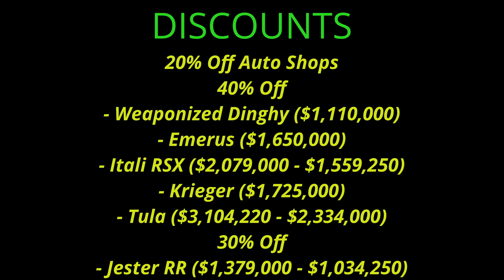GTAONLINE NEW WEEKLY UPDATE ! 02 TO 08 SEPTEMBER 2021 ! DISCOUNTS AND 2X 3X MONEY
THANK YOU ALL FOR LOVE...
new in this week continued with week and this gose to 09 SEPTEMBER...

NEW GTAONLINE TUNERS DLC NOW AVAILABLE...
in this video i will show you weekly updates and 2x 3x money SEPTEMBER 2021...OVERVIEW
discounts and new stuffs
02 SEPTEMBER TO 08 SEPTEMBER 2021
i cover all discounts and main double money on business AND ALSO NEW CARS AND NEW STUFFS
and soon my showcases live on channel for all new cars and stuffs...
NEW UPDATE NOW AVAILABLE AND NEW CARS AND NEW BONUSES...
this week is good and entertaining...SO MUCH DISCOUNTS AND ALSO COOLLL... DOUBLE MONEY
THANK YOU FOR THIS HARD YEAR WE DONE IN OUR LIFE AND IN FUTURE WE DO GOOD THINGS IN OUR LIFE...

02 TO 08 SEPTEMBER 2021